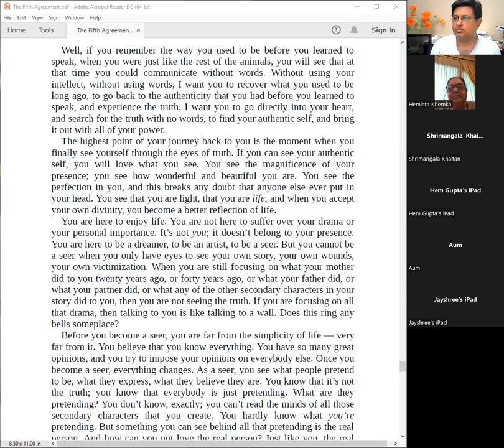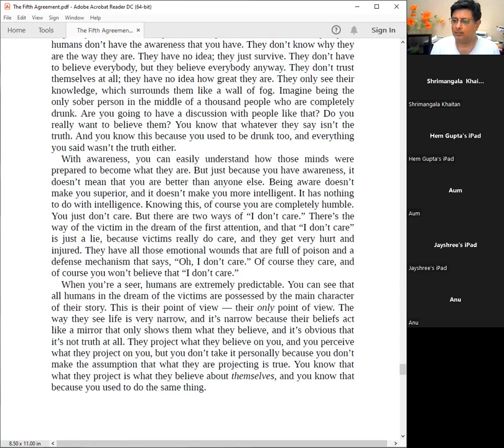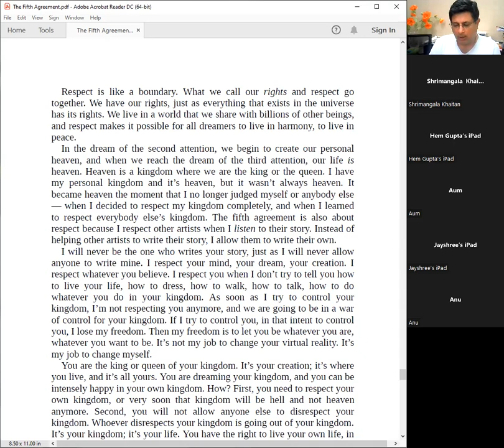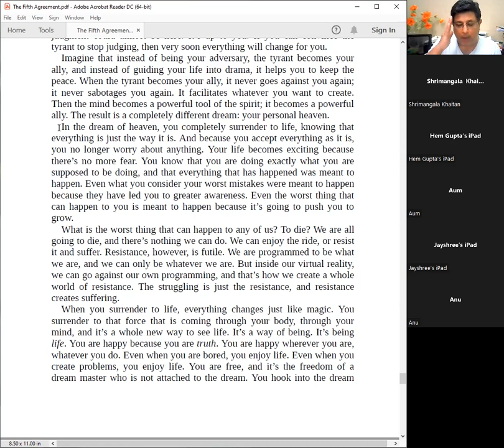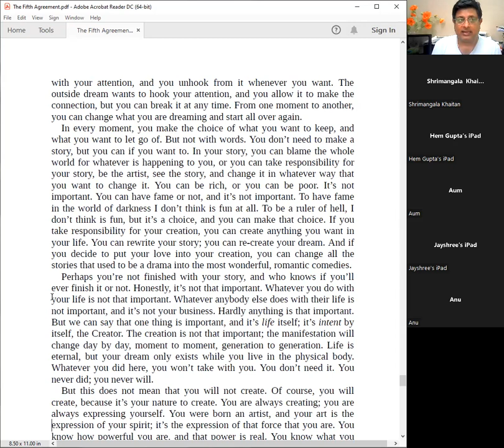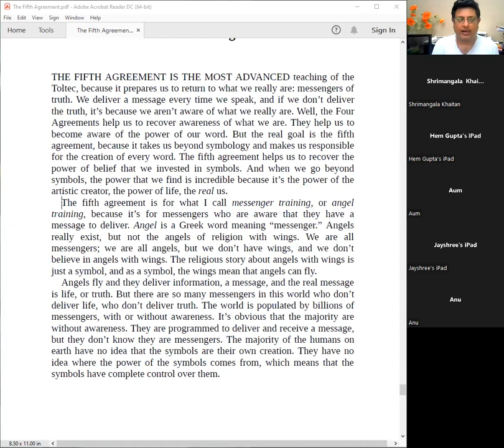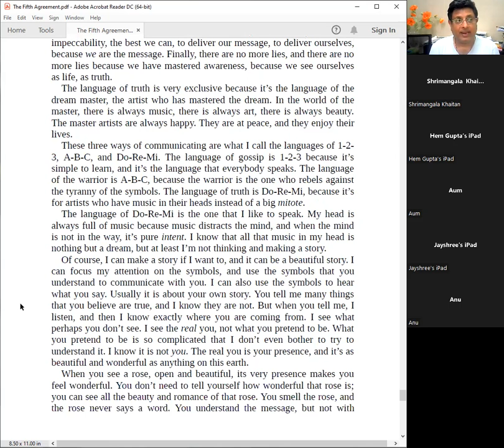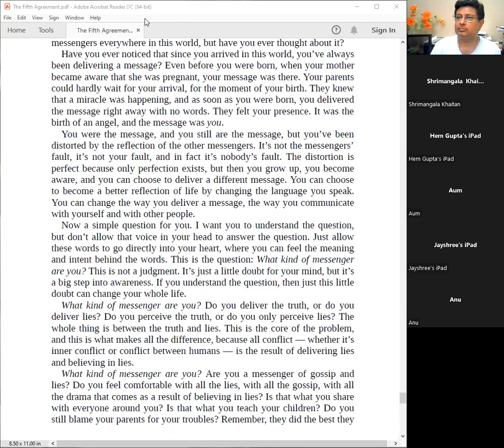DAY 11:THE FIFTH AGREEMENT